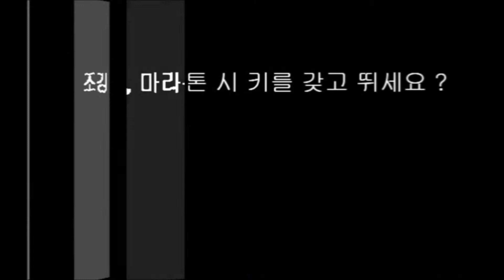소울 2014 100% 활용법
포드자동차에 장착된 번호키를 아세요?
비밀번호 만으로 문을 열고, 닫을 수 있는 기능으로 다양한 용도로 활용이 가능합니다.

1) 캠핑, 등산, 낚시, 수영, 조깅, 마라톤 등 야외활동시
2) 한대의 차량을 여럿이 함께 사용할 때
3) 시동을 켠 상태로 잠시 자리를 비울 때
4) 키뭉치, 리모컨 갖고 다니기 번거로울 때
5) 해외출장, 여행시 키를 갖고 출발하세요?

우리기술로 개발하여 일본, 미국, 러시아, 중남미 등 전세계로 수출하는 자동차 디지털 번호키. KeyFree Touch !!